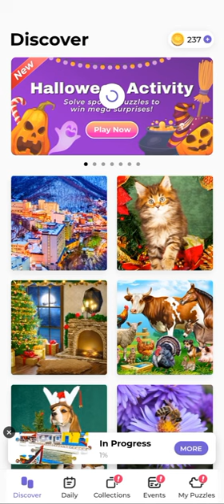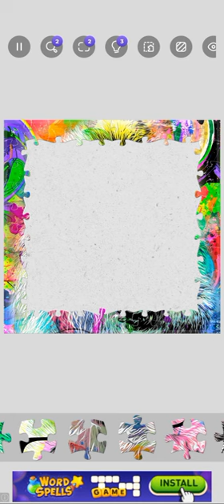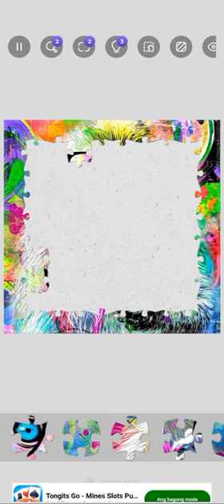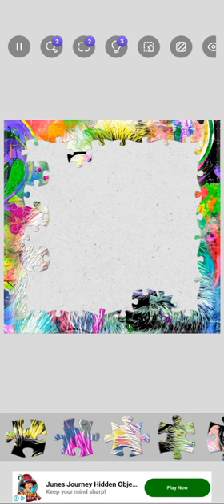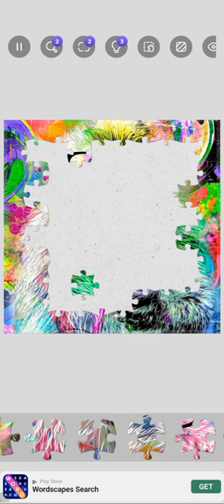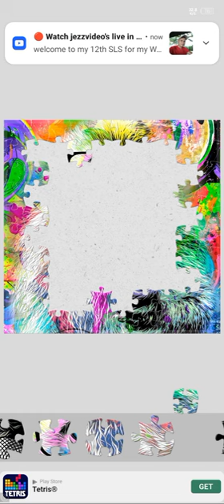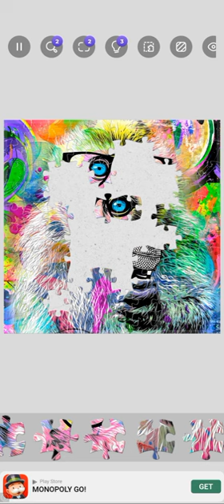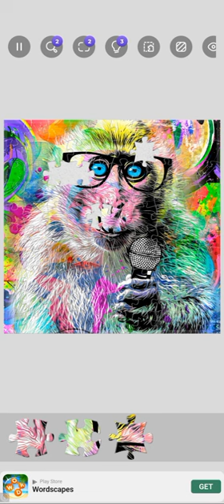JIGSAW PUZZLE FUN MOBILE GAME.01| ADELFA ARGAL MIX TV